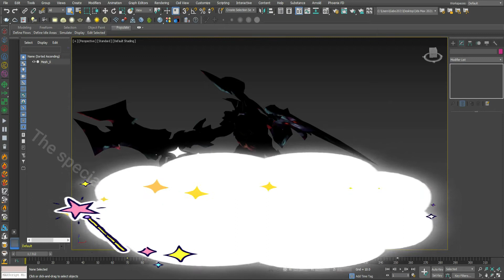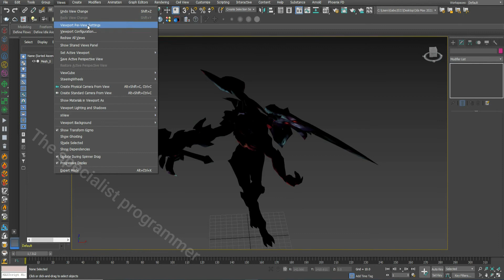Fix BLACK MODEL problem when importing 3d models to 3ds max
Fix BLACK MODEL problem in 3ds MAX after importing 3d model
Fix for all black surfaces when importing an AutoCAD model into 3DS Max
Fix Imported Autocad or Revit File being Black in 3ds Max
how to remove black material from object in 3d max
3DS Max - Black faces when importing
Common 3Ds Max Problems and solutions
How to fix Black Screen Problem in 3ds Max
3D modeling

3ds Max Tutorial
learn 3ds max
3ds max lessons
3dsmax
3dsmax problems
3ds max
3dsmax
3dsmax problems
3ds max
building a game
material
arnold material
Beginner Tutorial

اصلاح عيب الموديل الاسود عند استدعاءه فى ثري دي ستوديو ماكس

كلية الهندسة
قسم عمارة
The SP